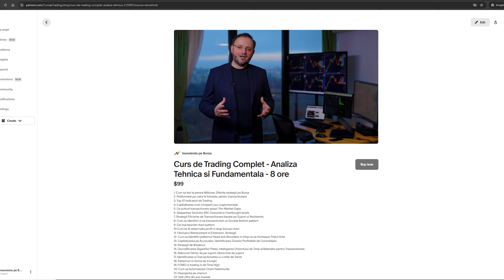Voi redefini acest canal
Copy Trading pe Crypto (pana la $30000 Bonus de bun venit in anumite conditii)

Exchangeuri pentru altcoins, de obicei aici apar inainte sa fie listate pe Binance:

Cele mai bune portofele hardware pentru cryptomonede (ajung in Romania in 2-3 zile lucratoare):